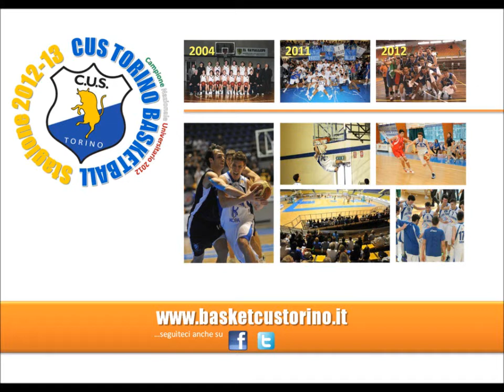UNDER 13 FEMM.: CUS-CASTELNUOVO 98-26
5ª giornata, 12 gennaio, Palestra Balla, Torino.